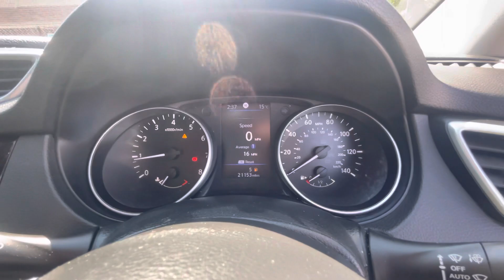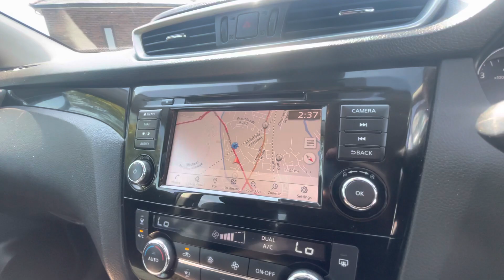NISSAN QASHQAI ACENTA PREMIUM 5 DOOR BLUE